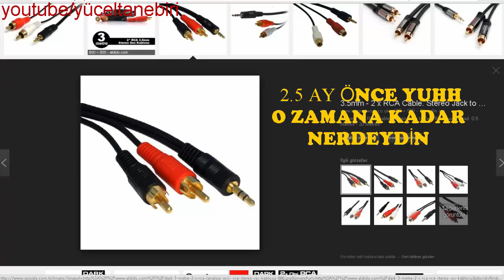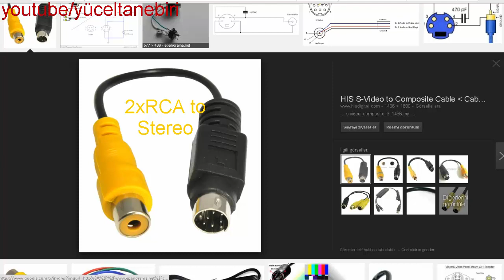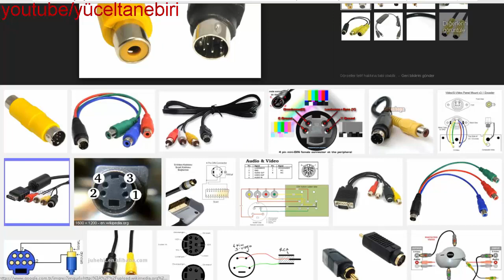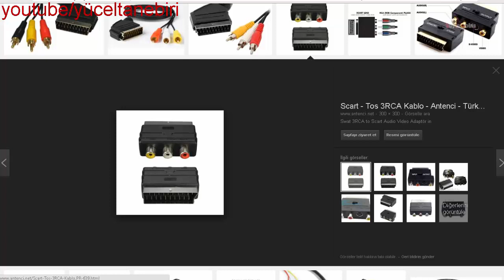TÜPLÜ TELEVİZYONU PC YE BAĞLAMA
Artık bu videodan sonra olayı açıkladığımı düşünüyorum sorularınız için mesaj atabilirsiniz.

EĞER VİDEOMU BEĞENDİYSEN LİKE ATMAYI UNUTMA
VİDEOYU PAYLAŞARAK KANALA DESTEK OLABİLİRSİN